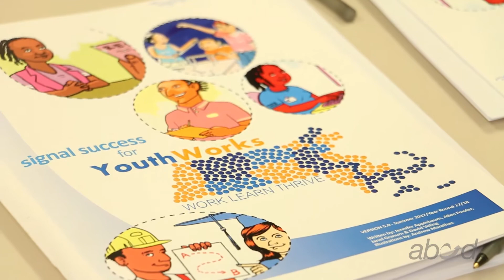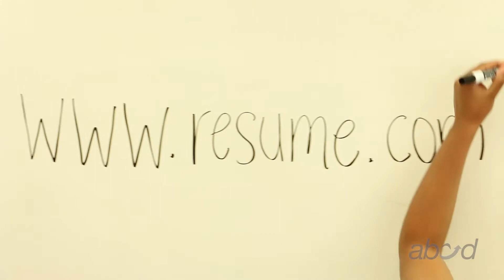ABCD SummerWorks: Monique's Story